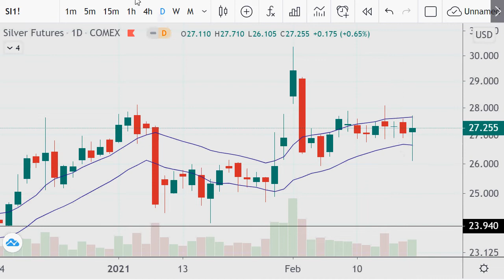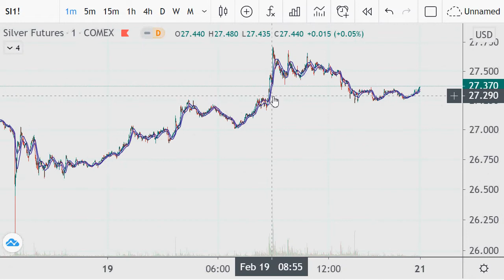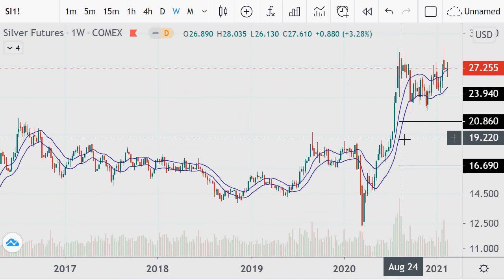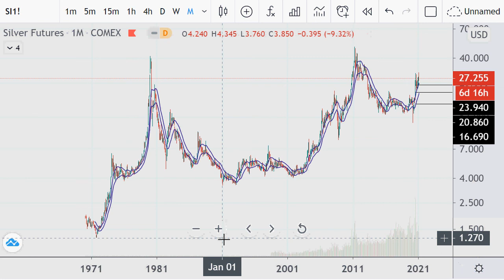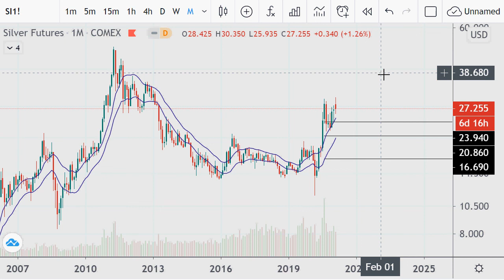Silver Charts and planning a big buy soon 2021.02.20